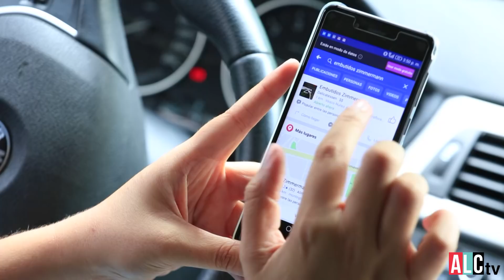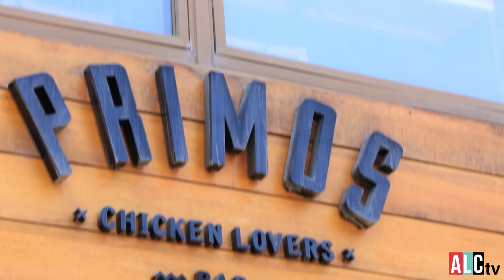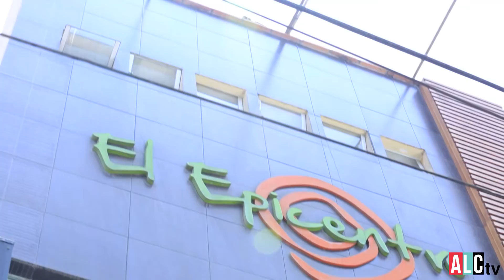A Donde! I Salchipapas